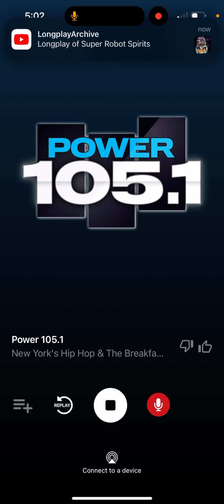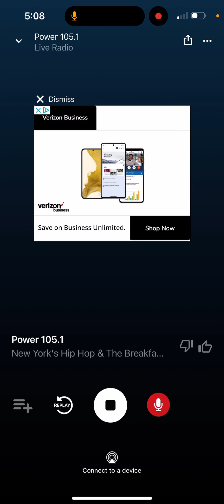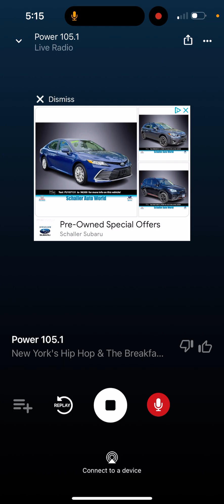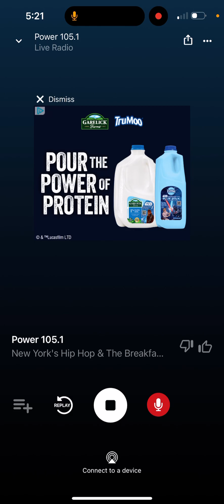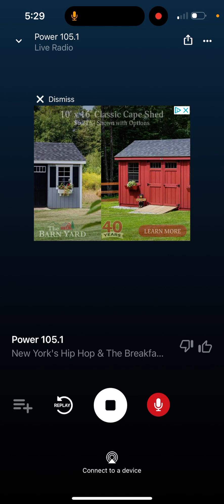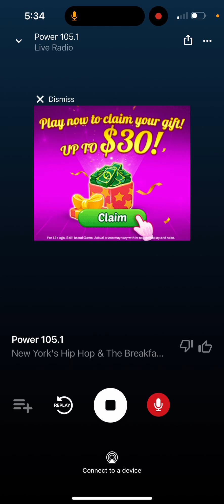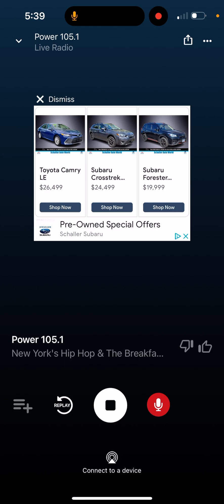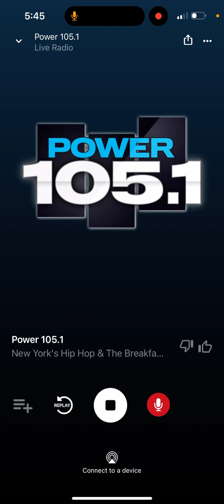May 15, 2024